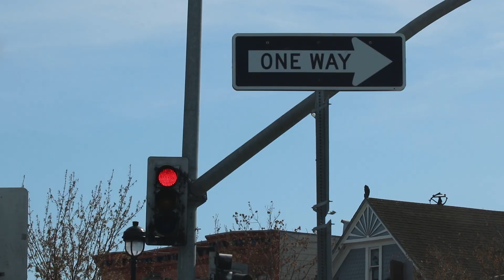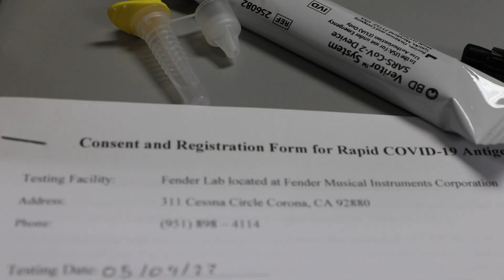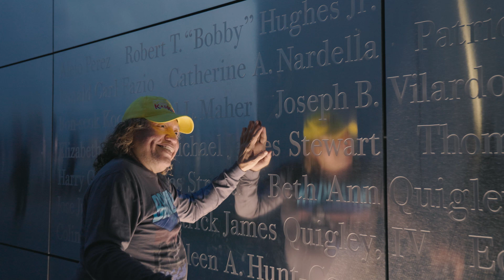"Cangrejito Playero" | Desde Los Ángeles CA. | (Resumen tour) Octubre 2022.